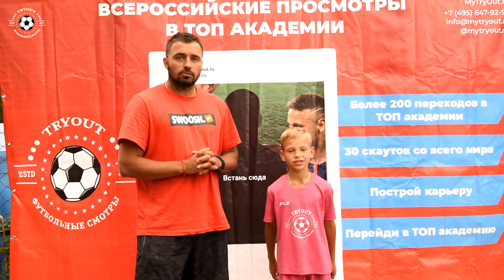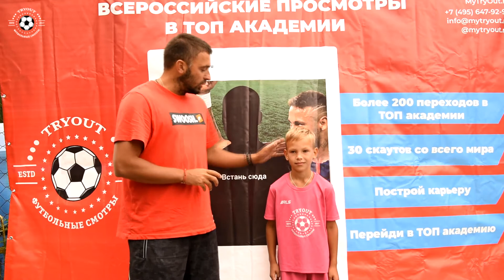Интервью с Виталием Марченко - успешный ТрайАут и приглашение в Локомотив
Интервью с Виталием Марченко после прохождения футбольных просмотров MyTryOut и приглашения в футбольный клуб Локомотив.

Используй свой шанс!